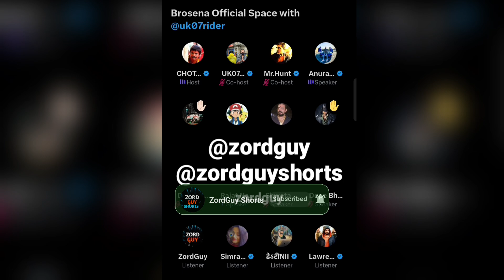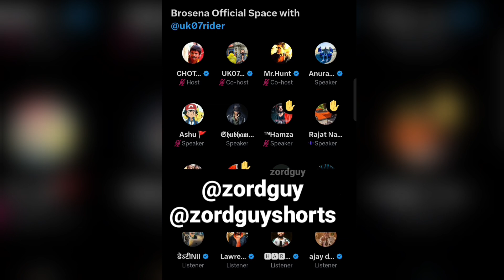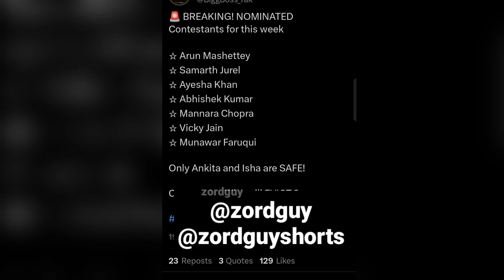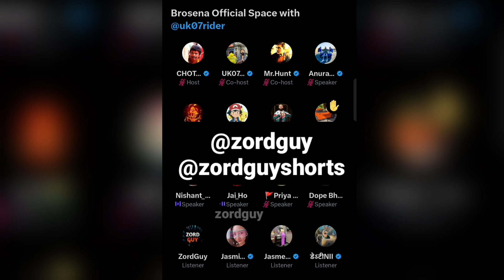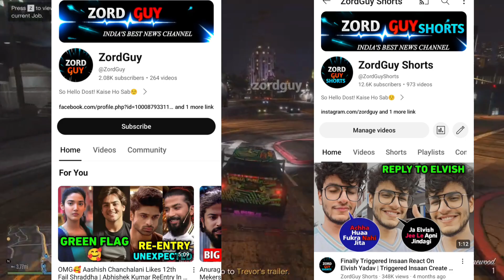Anurag Dobhal First Twitter Space Video After Bigg Boss 17 | Uk07 Rider Twitter Live, Instagram Live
Anurag Dobhal First Twitter Space Video After Bigg Boss 17 | Uk07 Rider Twitter Live | Babu Bhaiya

Thanks